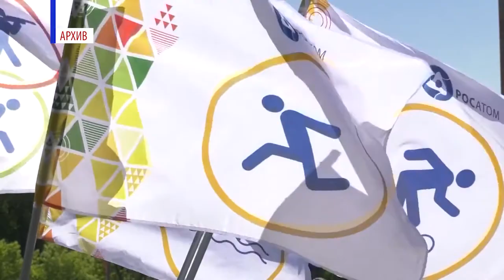«Анти COVID» 2020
Весь июнь в ядерном центре проходил дистанционный спортивный марафон «Анти COVID» 2020.